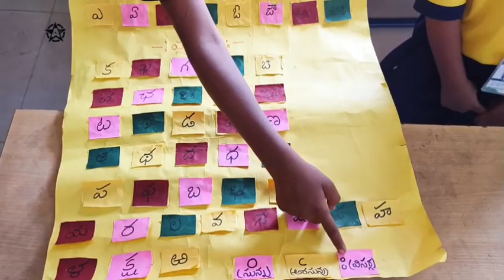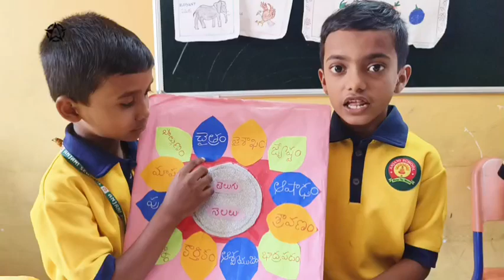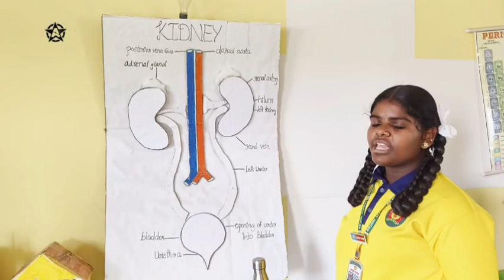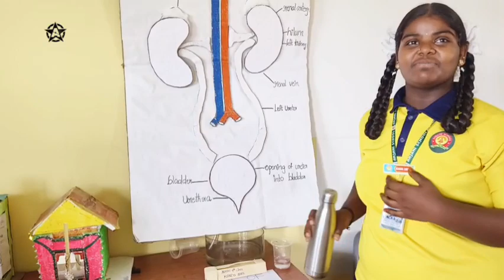anjani school Science fair 2024 narapally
PRODUCER and DIRECTOR and CHOREOGRAPHER and CASTING DIRECTOR .JOHN MARK ...7794045382...